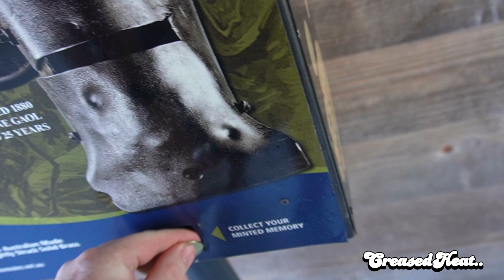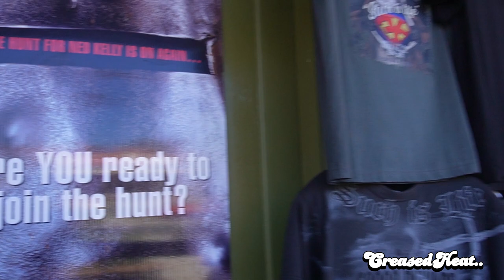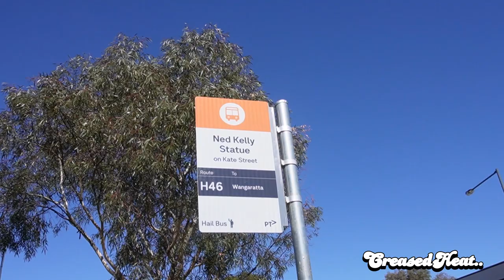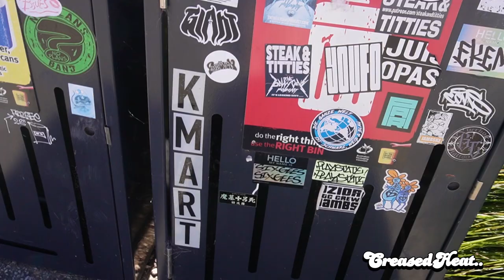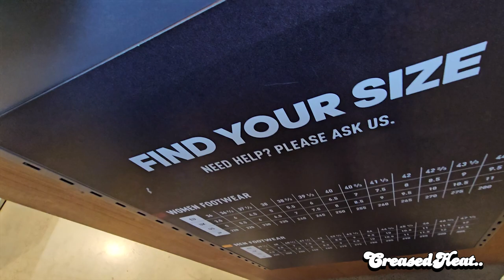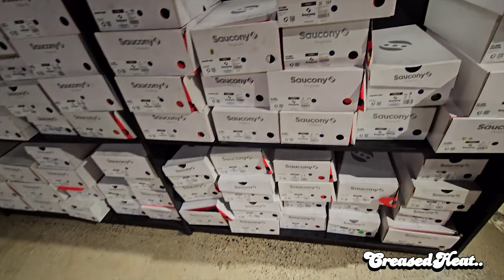I went crazy in Melbourne!!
In the first of these Melbourne VLOGS, we set off to Melbourne and go full tourist!

We also get an invite into the Nike employee store and hit the outlets!!

Hosted by MITUS and produced by Fume Raider ENT.

Soundtrack by @RorksDrift

This is Creased Heat.